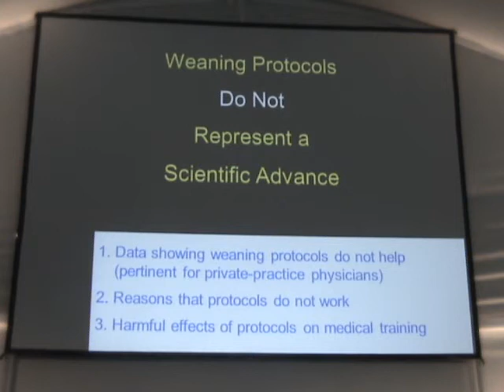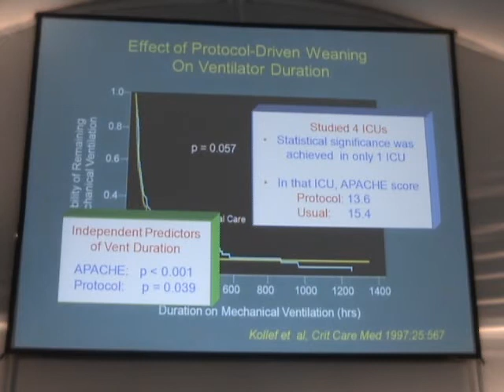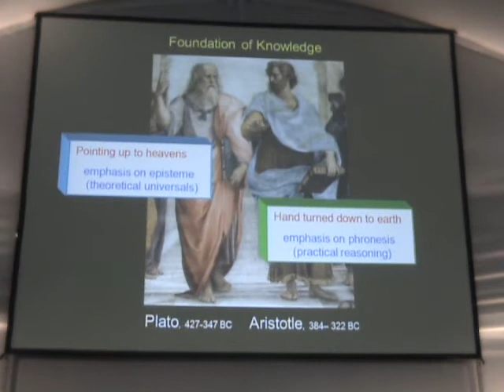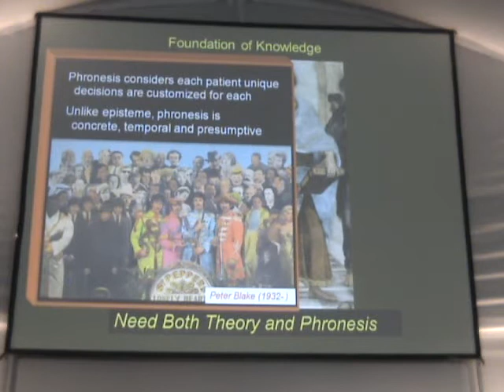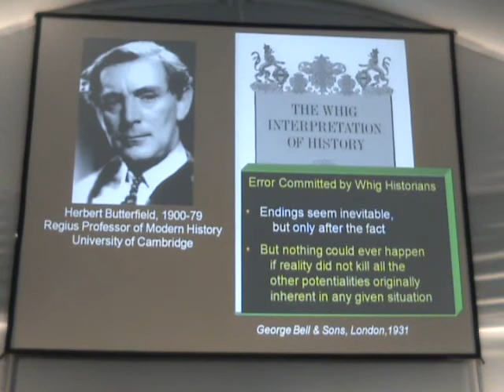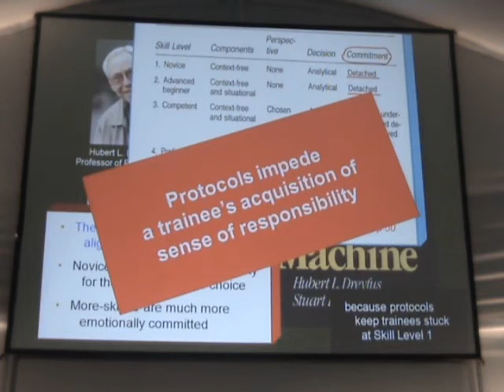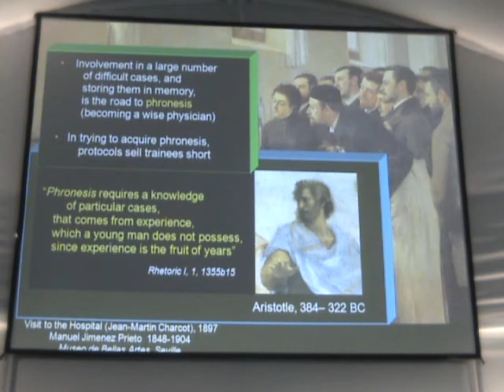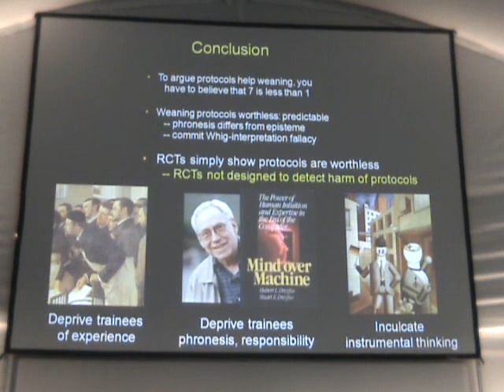(Engl) Weaning protocols CON Martin J Tobin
Brussells 2011